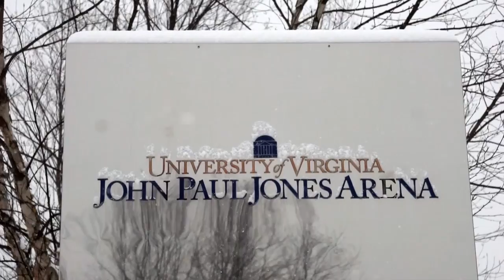Major snowstorm forces rescheduling of Syracuse - Virginia basketball game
A major snowstorm hitting the Mid-Atlantic coast on Friday January 22, 2016 forced the Syracuse - Virginia basketball game to be moved from Saturday to Sunday night. On Friday P-S and syracuse.com reporter Mike Waters reported from the University of